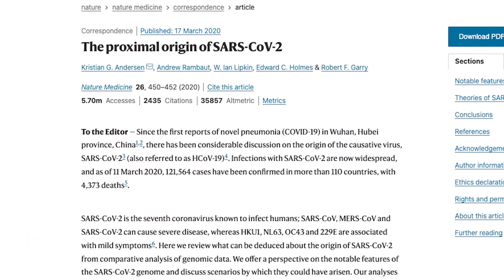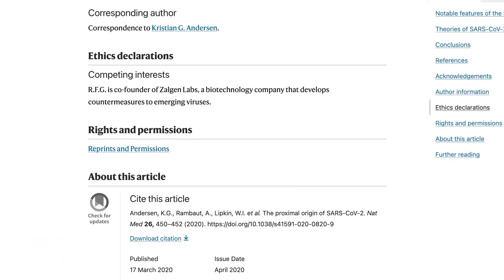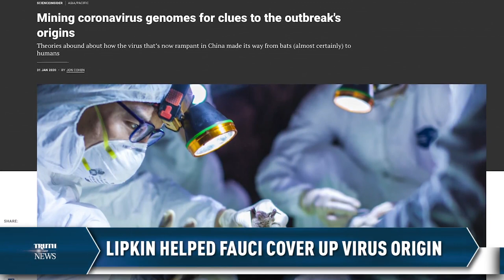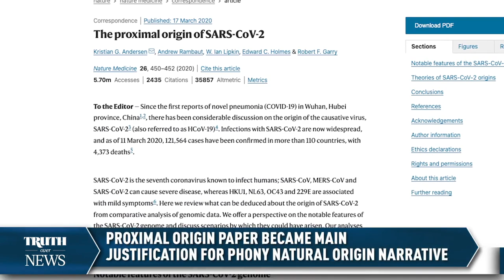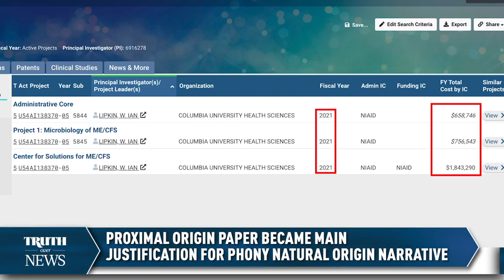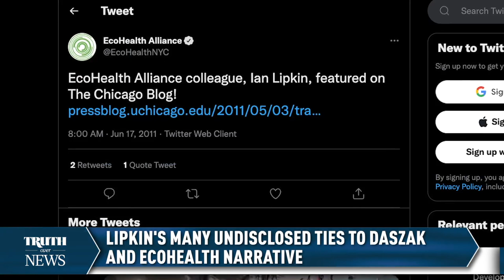Fauci-Funded Scientist Concealed Wuhan Link and Conflict of Interest | CLIP | Truth Over News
Ian Lipkin is the one behind the movie “Contagion.” He worked in Beijing as an intermediary between the World Health Organization and the Chinese regime. He also worked closely with Chinese Communist Party United Front leader Chen Zhu.

But we all got to know him as co-author of Proximal Origin—the infamous article that was conceived by Dr. Anthony Fauci and his group of scientists to push the false narrative that the COVID pandemic had a natural origin.

And now it emerges that Lipkin also worked for Peter Daszak, the president of EcoHealth Alliance through whom Fauci funded the Wuhan lab.

That’s quite a resume. The problem is that Lipkin didn’t tell anyone about the last part. When he wrote in Proximal Origin that “we do not believe that any type of laboratory-based scenario is plausible,” he had a duty to disclose that he was affiliated with Daszak and had worked for Daszak’s EcoHealth.

But the name Lipkin does not appear in the article’s conflicts declarations—not in 2020 when the article first came out and not since.

That’s a big problem and it’s not the only problem for Lipkin and his crew of Fauci scientists.

Leading Fauci-Funded Scientist Concealed Wuhan Link and Conflict of Interest | CLIP